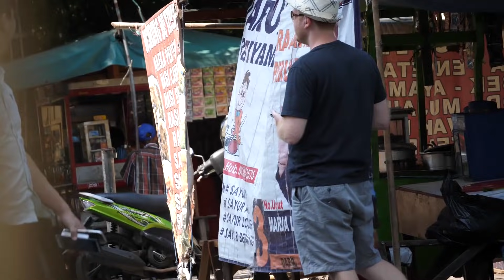PRANK JEROME POLIN BAHASA JEPANG VS BULE JOWO!!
Cak Dave si Londokampung kolaborasi sama Jerome Polin (dari channel Nihongo Mantappu) bikin prank ngakak buat kalian semua! Prank campur bahasa Jepang, Bahasa Inggris, akhirnya keluar juga bahasa Jawanya!

Jangan lupa pakai subtitle bahasa Indonesia buat kalian yang ga ngerti bahasa Jepang, Jawa atau Inggris. Caranya gampang, masuk ke menu Settings di bagian atas pojok kanan, pilih opsi Captions dan pilih Bahasa Indonesia.